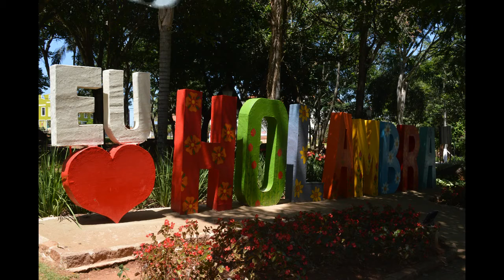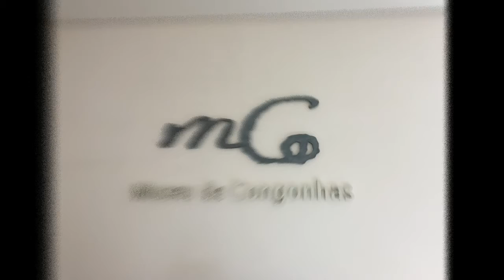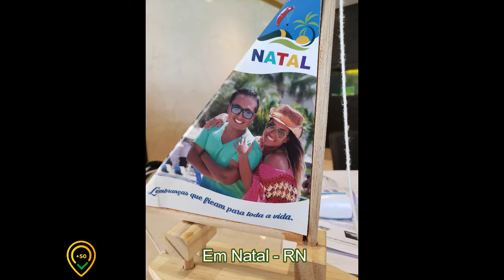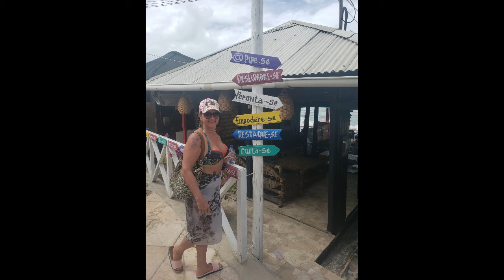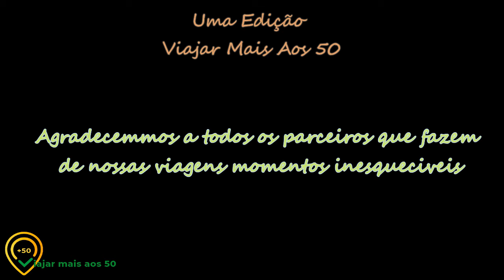Hoteis, Pousadas e Lugares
Aqui mostramos alguns lugares e onde ficamos vocês vão encontrar muito mais no nosso blog.
Dá uma passadinha no nosso Blog e vejam a nossas experiências
E deixe sua curtida/seu like.
Porque o Viajar Mais Aos 50 é
Ser brasileiro é morar onde o mundo sonha em passar férias!
“Viagem não é despesa. É investimento pessoal”.